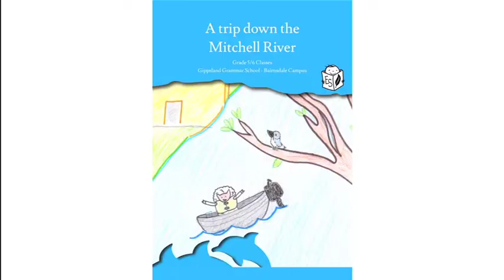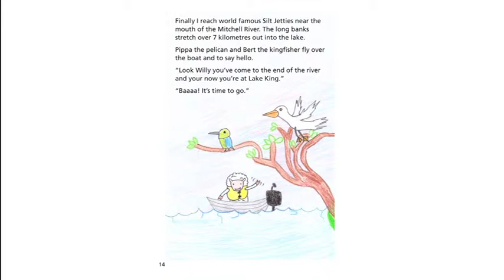Gippsland Grammar 'Love Our Lakes Enviro-story' Launch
The students of Gippsland Grammar (Bairnsdale Campus) have produced a book about "A Trip Down the Mitchell River", launched by the Minister for Environment, Ryan Smith.